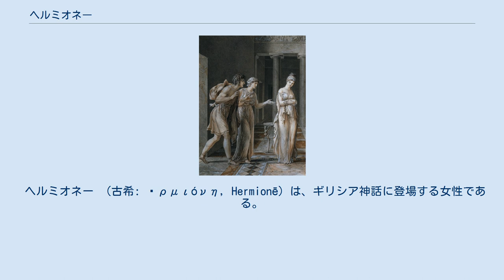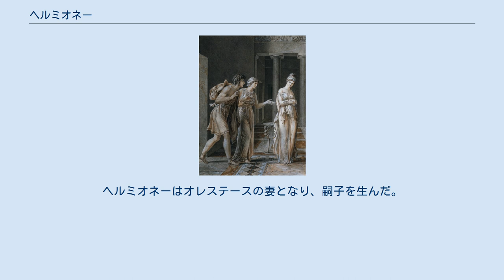ヘルミオネー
オレステースと出会うヘルミオネー。
 ヘルミオネー （古希: Ἑρμιόνη, Hermionē）は、ギリシア神話に登場する女性である。
長母音を省略してヘルミオネとも表記される。
スパルタ王メネラーオスとその妻ヘレネーの娘。
 パリスによるヘレネーの誘惑によって始まったトロイア戦争で両親が敵味方に分かれていた間、ヘルミオネーは伯母のクリュタイムネーストラーによって育てられた。
トロイア戦争の前に、彼女はメネラーオスの命によって、従兄弟であるオレステース（メネラーオスの兄アガメムノーンの息子）と婚約していた。
しかし、トロイア戦争の戦場において、彼女の父はアキレウスの息子ネオプトレモスを参戦させる代償としてヘルミオネーを嫁がせることを約束してしまう。
 トロイア戦争が終わると、ネオプトレモスはヘルミオネーを得る権利を主張して、彼女を自国エーペイロスに連れ去った。
 やがて、ヘルミオネーと、ネオプトレモスがトロイア戦争で得た愛妾アンドロマケー（トロイアの英雄ヘクトールの妻）との間で争いが起きた。
ヘルミオネーは、アンドロマケーに子ができたのに自分にはできないことについて、アンドロマケーが魔法をかけたせいであるとして非難し、ネオプトレモスが不在の間に、父親メネラーオスの手でアンドロマケーを殺そうとした。
しかしメネラーオスは殺害に失敗し、そのためヘルミオネーはネオプトレモスのもとから逃亡せざるを得なくなった。
 ネオプトレモスがまだ戻る前にかつての婚約者オレステースが現われ、ヘルミオネーをエーペイロスから連れ去った。
オレステースはネオプトレモスと戦い、ネオプトレモスはデルポイで死んだ。
ヘルミオネーはオレステースの妻となり、嗣子を生んだ。